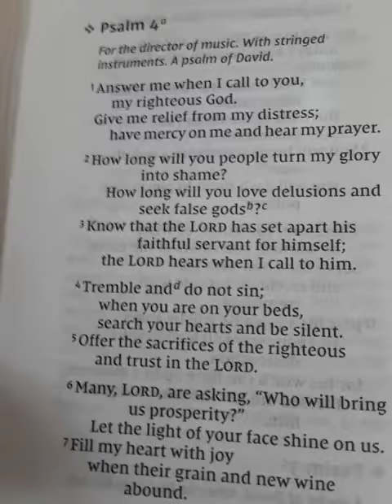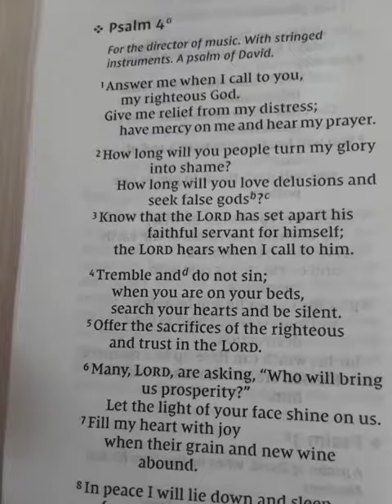0000275 Holy Bible opened to Psalm 4 NIV in apartment